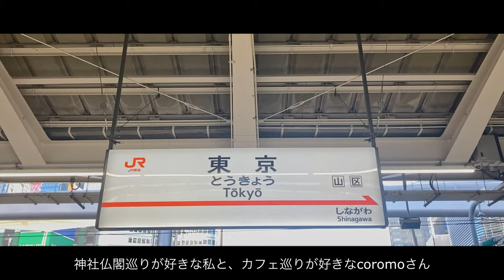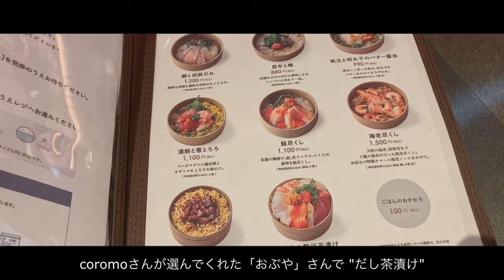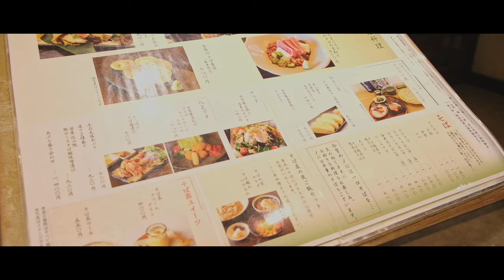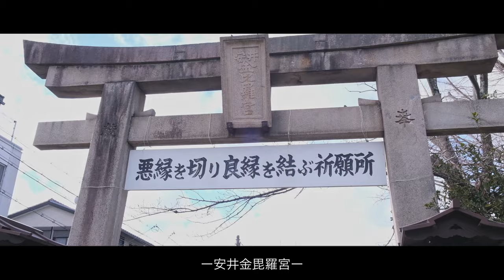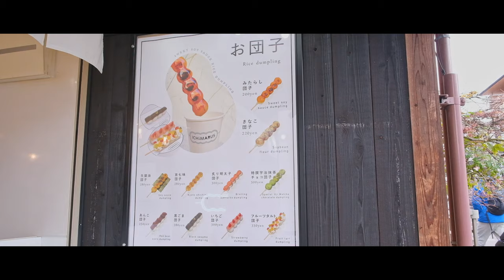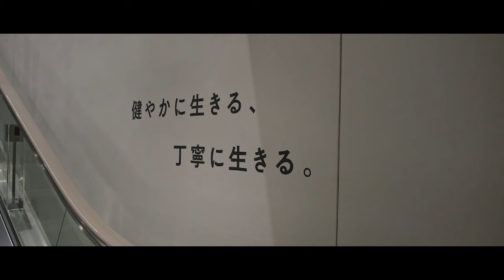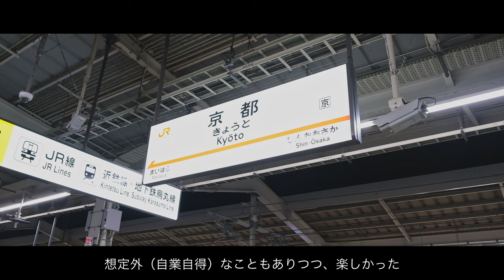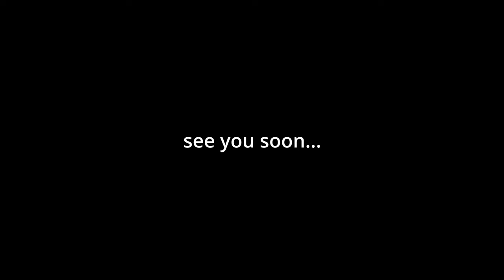【vlog】京都旅行/30代の１泊２日京都巡り/KyotoTrip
※手ブレ補正機能がないので、画面揺れます
今後改善できるように頑張ります

京都旅行へ行ってきました。
冬の京都は寒くて、美味しくて、楽しかった。
１泊２日では足りなかったですが、良い旅になりました。

一緒に旅をしてくれたcoromoさんのチャンネルはこちら☟

まわったお店はこちら☟

1:55〜　京だし茶漬け専門店 京都おぶや
3:23〜　aotake
4:30〜　蕎麦の実よしむら
6:07〜　ベッセルホテルカンパーナ京都五条
7:47〜　小川珈琲 堺町錦店
11:56〜　フランソア喫茶室
13:03〜　Hyssop
13:55〜　肉奉行 京都牛光 河原町店

◆京だし茶漬け専門店 京都おぶや

京都市下京区烏丸通塩小路下ル東塩小路町
ジェイアール京都伊勢丹　レストラン街

◆aotake

◆蕎麦の実よしむら

◆ベッセルホテルカンパーナ京都五条

京都市下京区東洞院通五条下る下万寿寺町498番地

◆ 小川珈琲 堺町錦店

京都府京都市中京区堺町通錦小路上る菊屋町519-1

◆フランソア喫茶室

京都市下京区西木屋町通四条下ル船頭町184

◆Hyssop
京都市下京区河原町通四条下ル2丁目稲荷町318番6
GOOD NATURE STATION 4F

◆ 肉奉行 京都牛光 河原町店

京都市中京区河原町通三条下る三丁目奈良屋町297番地2

1R　一人暮らしの日常をアップしています